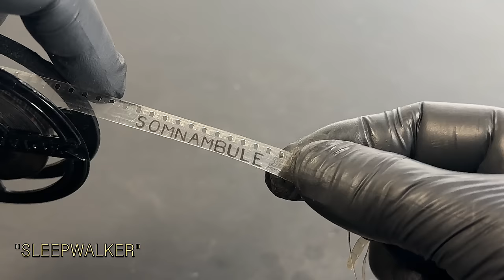1950's 8mm Disney Movie Projector - Wamoo - Restoration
Hi everyone !
This is a rare movie projector produced by the French company Wamoo toys around 1950. These toys were very popular in Europe, even if i didn't know that brand. This is my very first 8mm projector.
I was surprised and really excited to find 3 films in the pack !
Please watch till the end to see this rare movie projector in action !

Special thanks to electrostaticmagic for the beautiful powder paint !!

Set of polishing discs :

Nickel plating solution :

DC Power Supply Variable :

Dremel drilling machine:

Powder coating machine :

Decal paper :

Sandblasting cabinet :

Polishing paste :

Polishing discs :

Tapping set :

Woodturning chisels :

Benchtop Drill Press :

Belt grinder :

Camera SONY FRD-AX53 :

Microphone Rode :

Back lights :

Front lights :